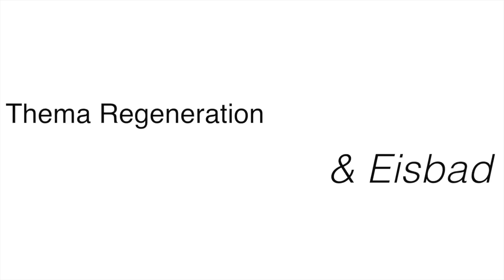Der komplette Athlet | Online Kongress | Lustige Momente